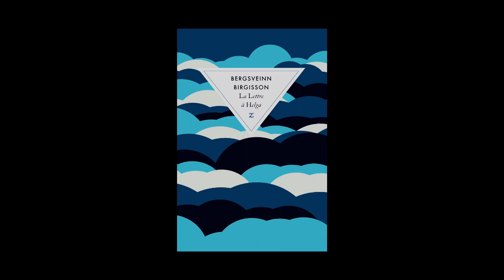Rentrée littéraire 2013 des éditions Zulma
Laure Leroy, directrice générale des éditions Zulma vous présente sa rentrée littéraire avec les romans de Daniel Morvan, "Lucia Antonia, funambule", et de Bergsveinn Birgisson, "La lettre à Helga", à paraître le 22 août. Rentrée littéraire 2013.